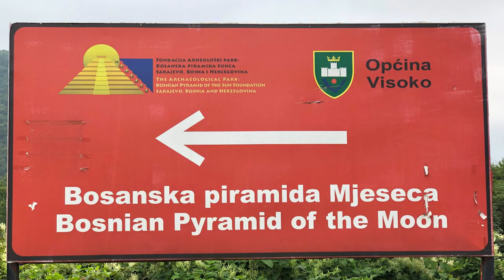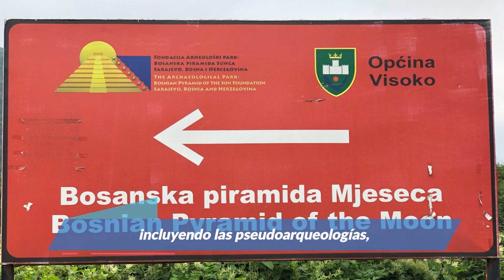Proyecto pubarchMED – Arqueología pública en el contexto mediterráneo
pubarchMED, Arqueología pública en el contexto mediterráneo, es un proyecto financiado por la Axencia GAIN que busca conocer mejor cómo funciona la gestión del patrimonio arqueológico en los diferentes estados del entorno mediterráneo. Además de aspectos generales de la gestión diaria de sitios arqueológicos, explora cuestiones como el conflicto cotidiano y también bélico, el uso de espacios patrimoniales, su impacto en la cultura popular, incluyendo las pseudoarqueologías, o su divulgación. A lo largo del proyecto se llevaron a cabo varias actividades, incluyendo una exposición itinerante que sigue activa en Grecia.